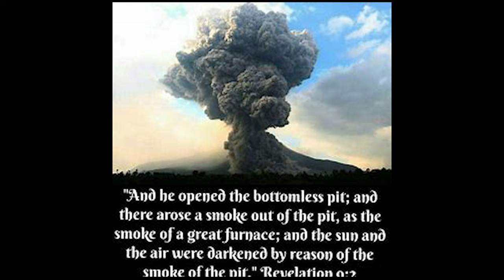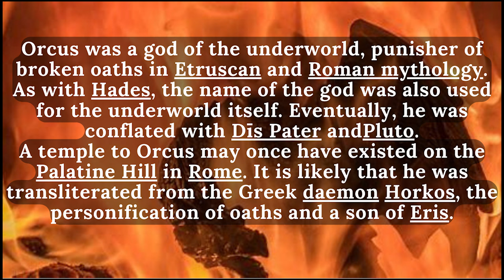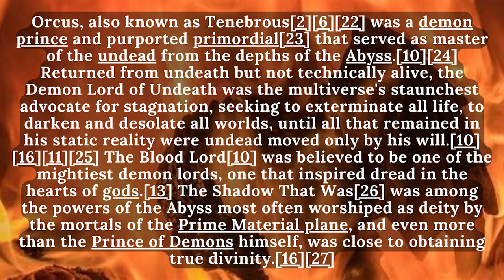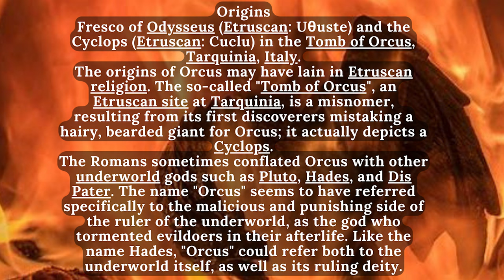Vision in the Night! THE FAMILY, THE SHAKING, THE SMOKE OF THE PIT, AND THE DRAGON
This is a vision in the night I received in 2021 that bears a strong warning of the nearness of the great tribulation and the release of the powers of the underworld into our realm.

WE LOVE YOU LISTENERS if you need prayer for deliverance, healing or wisdom please
If you wish to be a part of this vision, also send an email.